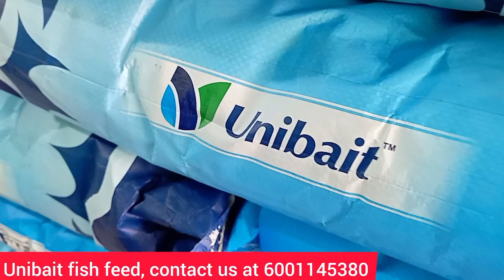unibait fish feed. A high quality premium fish feed.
A high quality premium fish feed .

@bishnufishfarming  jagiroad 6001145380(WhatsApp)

Musician: LiQWYD